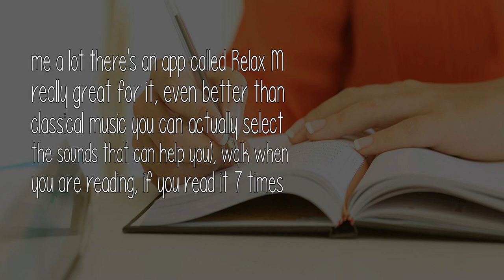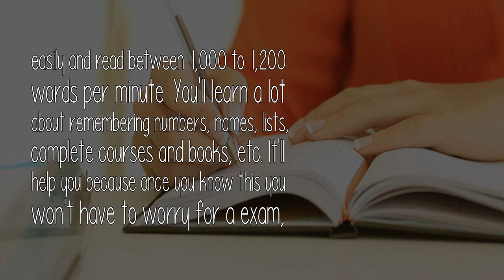What Are Effective Ways And Methods To Study For An Exam?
If you are doing this the night before I may not have a good answers. Some scientific facts that can help: chew gum, write it in a paper with blue ink, hear some binaural sounds with some classical music (helps